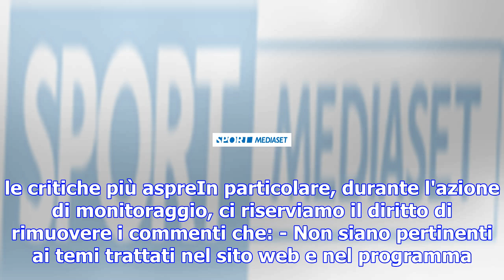Chapecoense, altra impresa: salvezza con tre turni d'anticipo